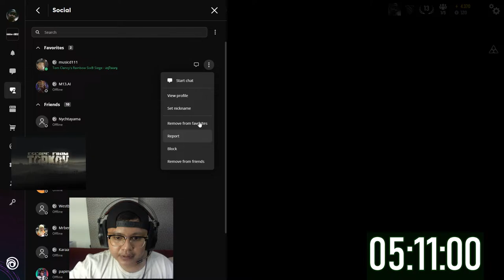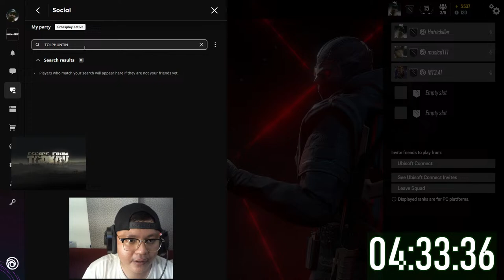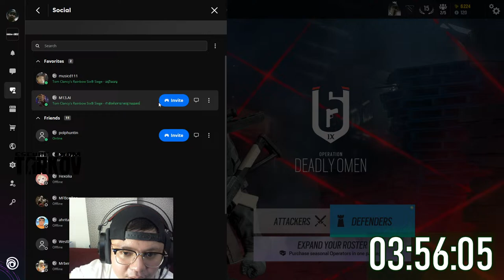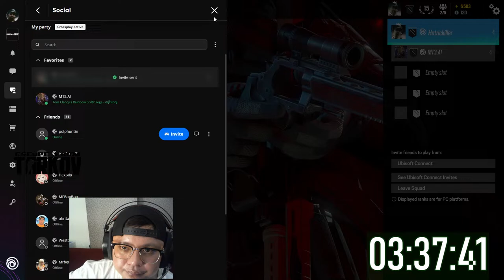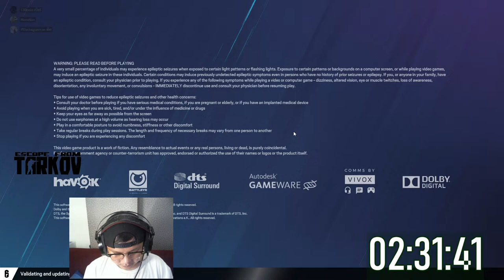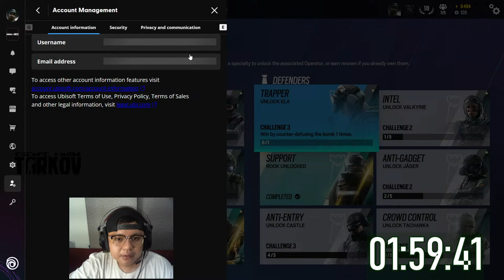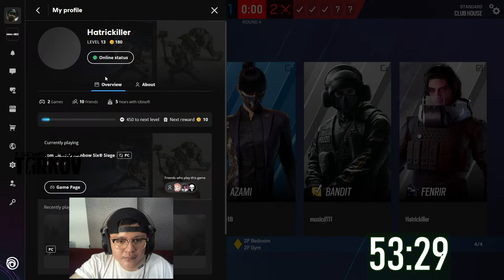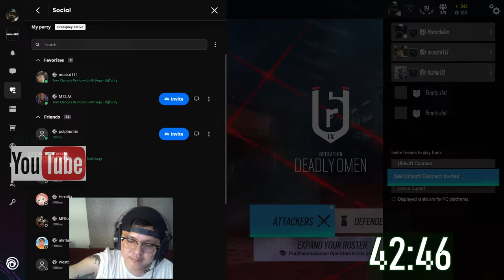🔴 ฝึกเล่น DOKKAEBI | Rainbow Six Siege ไทย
สตรีมทุกวัน 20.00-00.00 เป็นต้นไป เสา-อา 16:30-19:00
ลิ้งสำหรับเล่นเกม
Link สำหรับข้อมูลเกมส์ 🎶🎶